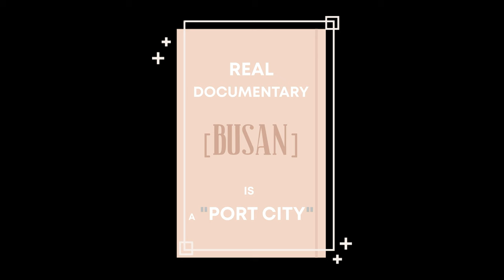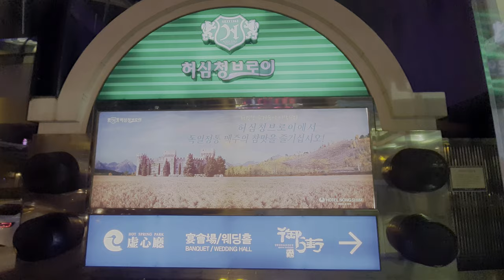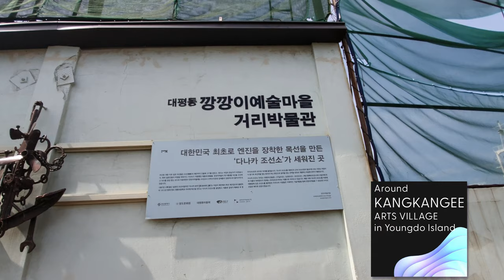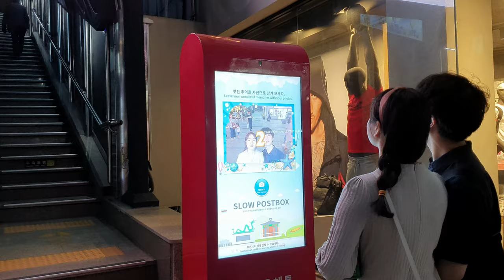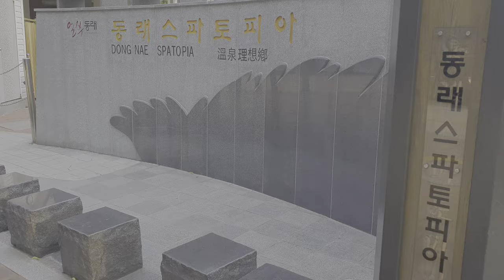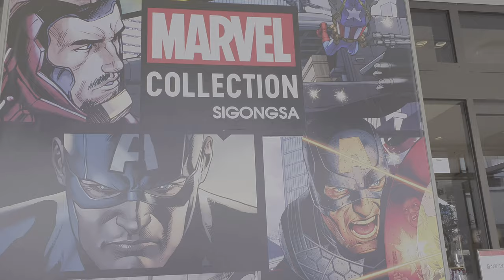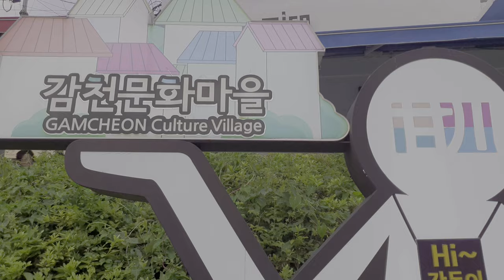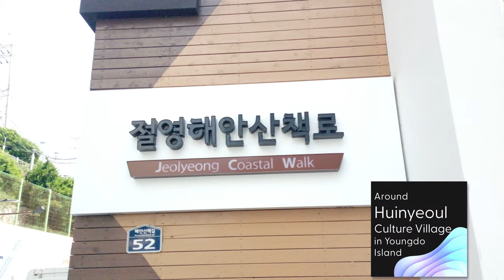4K UHD MADE IN BUSAN 🇰🇷 REAL DOCUMENTARY footage BUSAN KOREA Traveling together 🔥 HOT SPOTS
In this video, locals living in Busan capture the hot spots of Busan and show them in documentary format. MADE IN BUSAN | REAL DOCUMENTARY BUSAN, KOREA | Traveling together HOT SPOTS